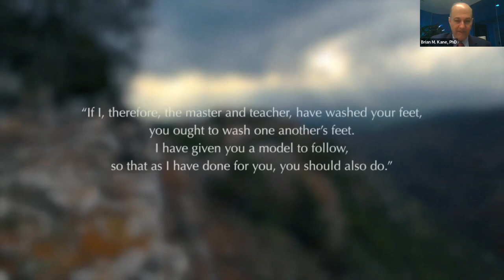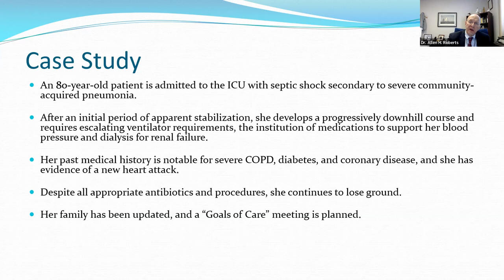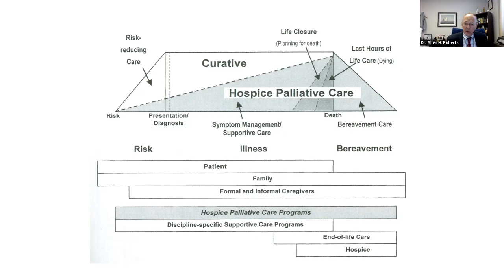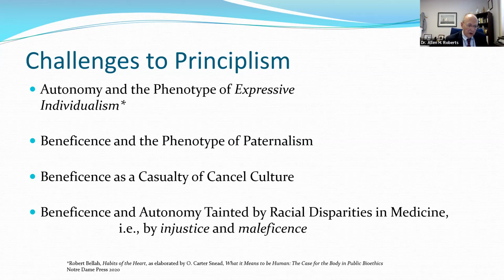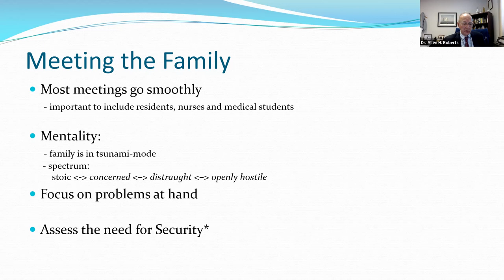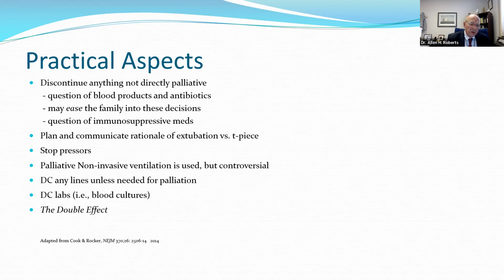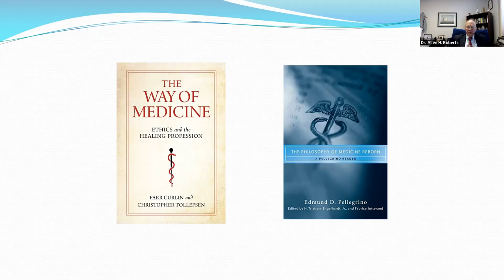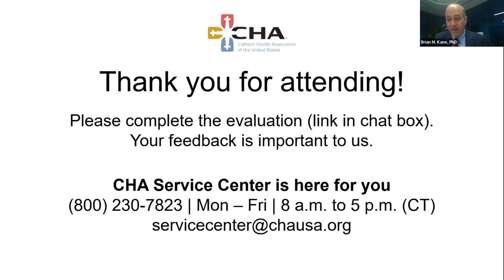Ethics Emerging Topics Session 10 - April 13, 2022